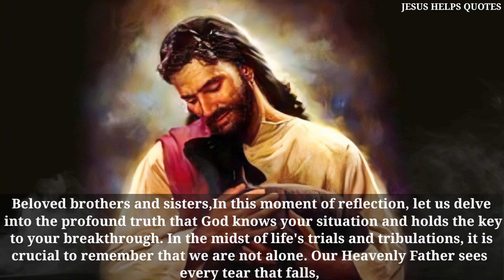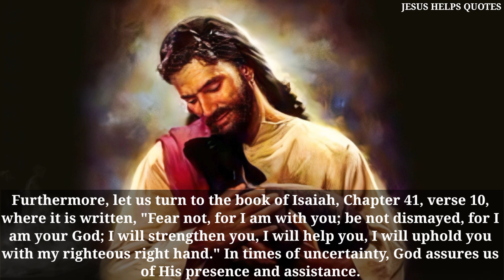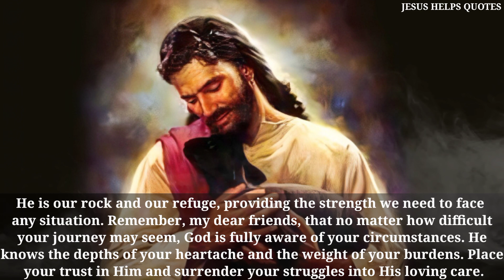God Knows Your Situation, TRUST HIM | Difficult Situations